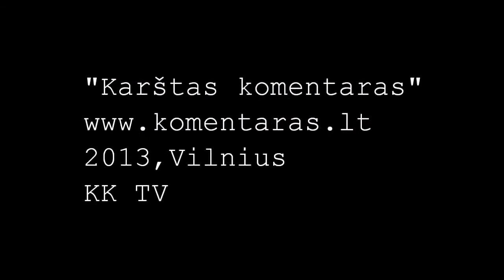Nors leidimas neduotas, eitynės įvyko